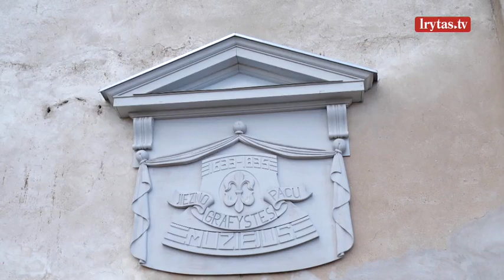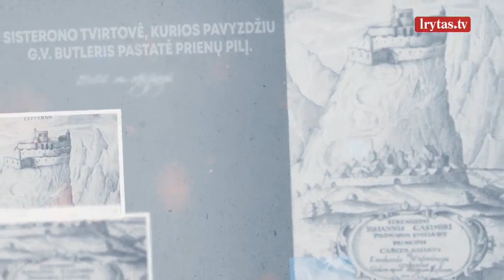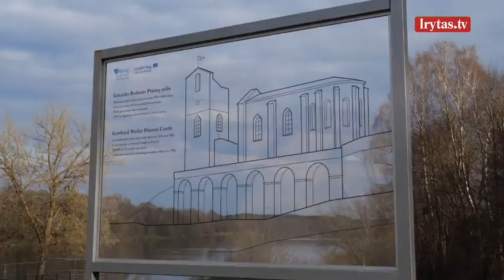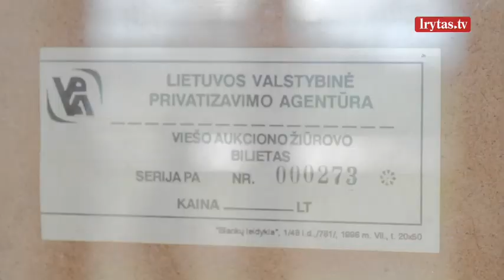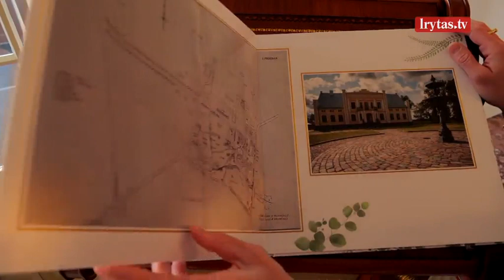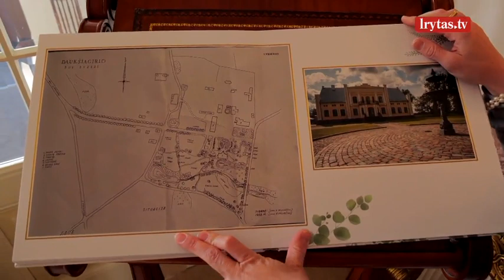„Lietuvos dvarai“ 2022-04-30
Eglės Kernagytės-Dambrauskės kelionės po Lietuvos dvarus leis prisiliesti ne tik prie dvarų sienų ir papasakoti apie jų architektūrą bei to meto interjerą, bet ir pasinerti į ten gyvenusių šeimų istorijas. Dvaruose vyko aktyvus ne tik kultūrinis, bet ir politinis gyvenimas: buvo kaupiamos bibliotekos, vykdavo svarbūs susitikimai ir prekybiniai sandoriai, rengiami sukilimai prieš Caro valdžią ir steigiamos mokyklos. Kviečiame kartu pasinerti į šimtmečiais už storų dvaro sienų kurtą Lietuvos istoriją.